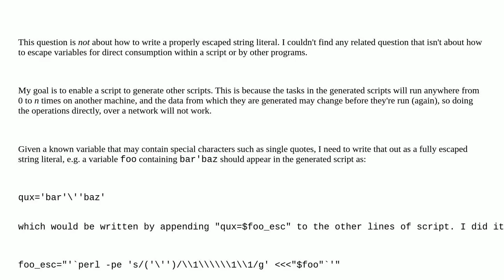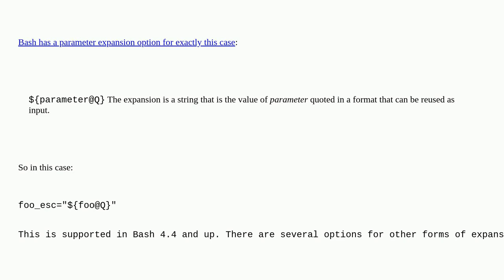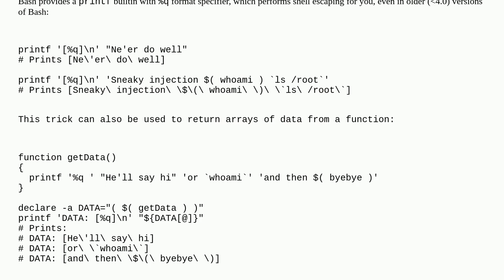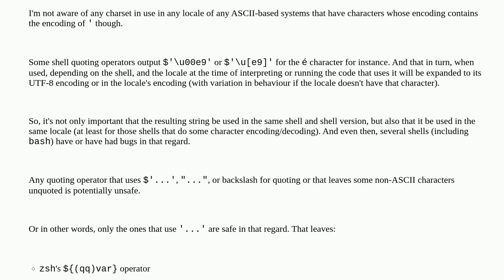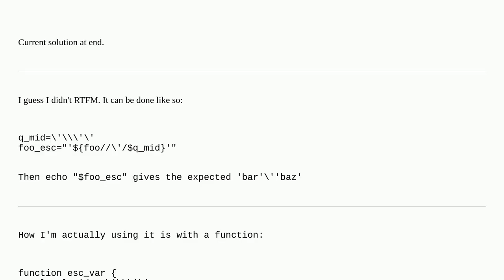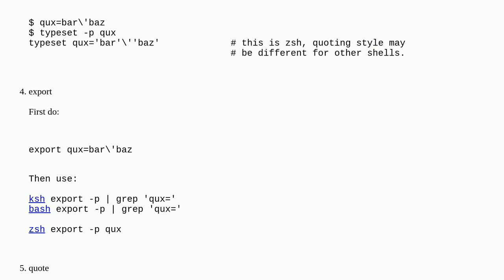Unix: Escape a variable for use as content of another script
Escape a variable for use as content of another script

A special thanks goes out to the awesome community

  variable zsh bash-expansion variable-substitution bash ksh